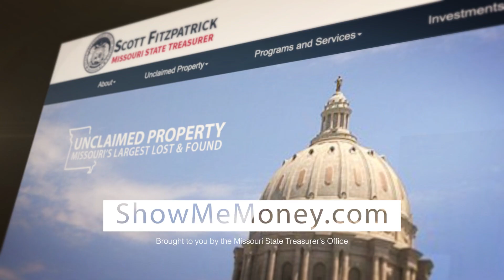Search for your Unclaimed Property today!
The Missouri State Treasurer's Office holds over $1 billion in Unclaimed Property. 1 in 10 Missourians has Unclaimed Property and the average return is $300. Visit ShowMeMoney.com to search your name today!